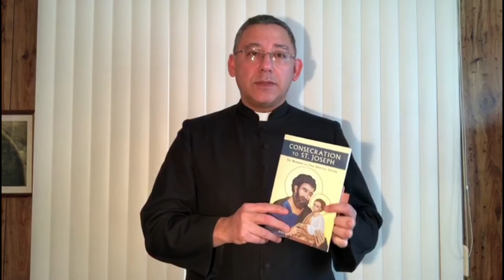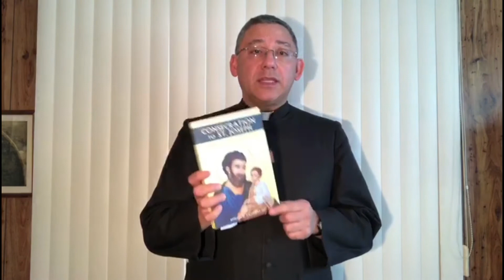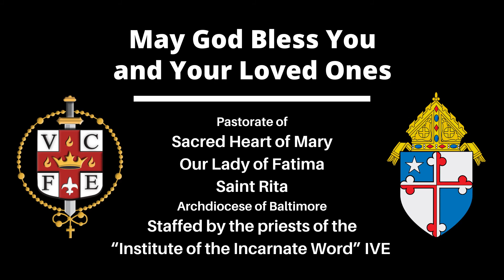Consecration to Saint Joseph - Introduction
Father Mariano Varela, IVE introduces us to the Pastorate's 33-day Consecration to Saint Joseph. Please join us each day from February 15th through March 19th, Consecration Day, as we meditate on the virtues of St. Joseph during this Year of Saint Joseph and as we celebrate the 150th anniversary of the decree of Saint Joseph as the Patron of the Universal Church.

Pastorate of Sacred Heart of Mary, Our Lady of Fatima, and Saint Rita
6736 Youngstown Ave.